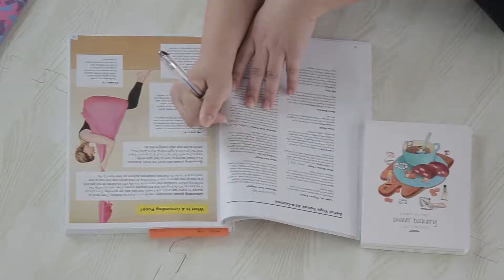Om Factory Malaysia Teacher Training with Brenna Bradbury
Aerial Yoga Teacher Training & Lyra Teacher Training with Brenna Bradbury, Aerial Director of Om Factory New York!

Welcome to Om Factory Malaysia School of Flight! We offer wide range of Aerial Fitness classes for all level! Check out our FB and IG for your preferred aerial class!
欢迎来到马来西亚Om Factory飞行教室!马上进入 FB 和 IG 查询您心仪的空中课堂!

Lead Instructors 领航导师

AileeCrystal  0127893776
Flying with AileeCrystal

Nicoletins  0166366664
nicoletins

Flight Studios 飞行教室分馆

👉SETAPAK HQ
G3A, MH Avenue, No. 2 Jalan Bunga Kantan, Off Jalan Genting Klang, 53300 Setapak, Kuala Lumpur.

👉KEPONG
1-32, Residensi Perdana, No. 1, Jln Metro Perdana Barat, Kepong 52100, KL.
(Above Foo Fee Cafe 福啡)